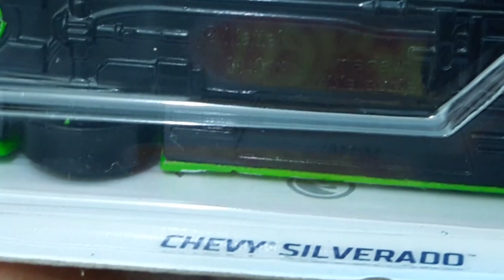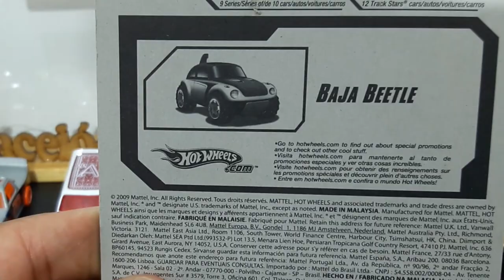TODOS OS MEUS T HUNT HOT WHEELS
FALA GALERA , nesse video eu explico um pouco sobre o que é SUPER T HUNT E O QUE É T HUNT SIMPLES.